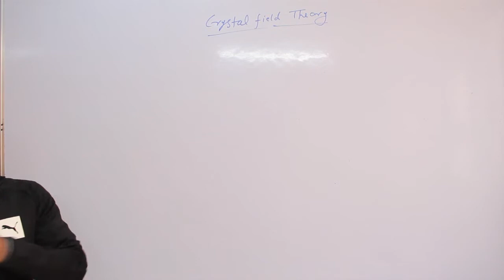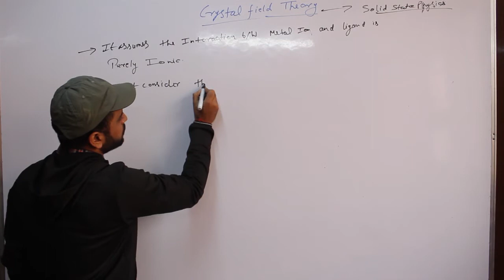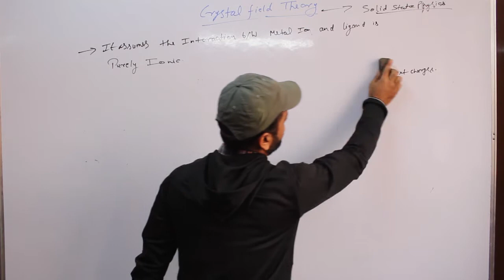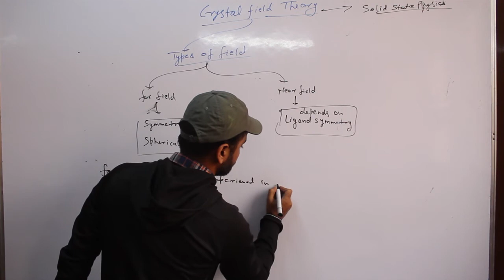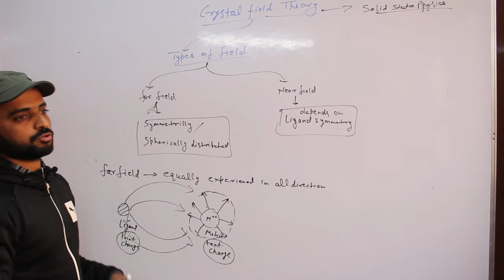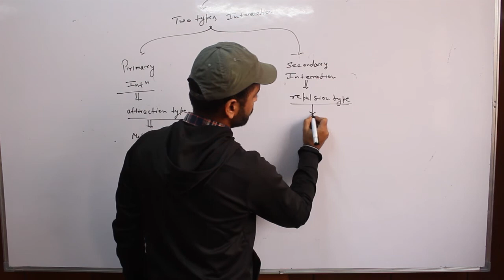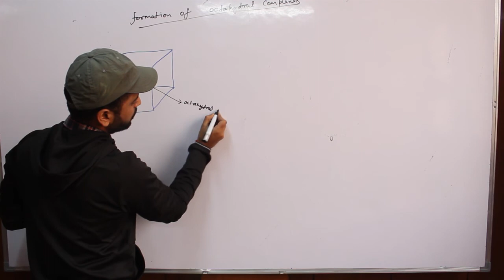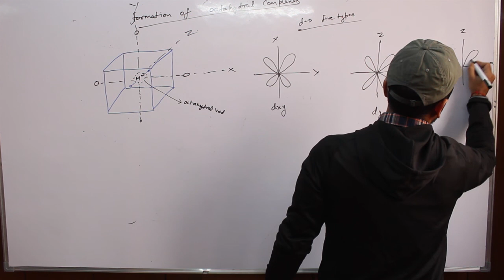The Crystal Field Theory (CFT) FOR IIT JEE /NEET /12TH PART-1